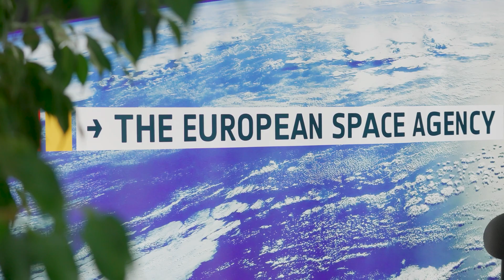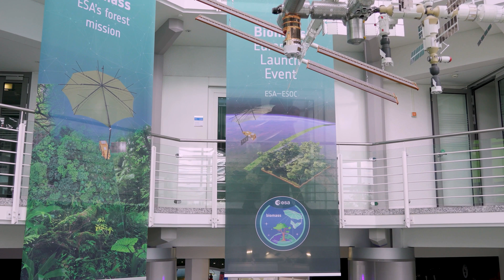The Tech Behind Europe’s Space Missions | Canonical x ESA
“Open source software is… the glue for everything that everyone does, from sending an email through to managing critical operations, not just space operations.”

@EuropeanSpaceAgency runs missions ranging from investigating Earth’s forests, to exploring Jupiter’s moons, to deflecting incoming asteroids.

ESA aims to significantly increase the number of space missions they support by 2030. Michael Hawkshaw, MOI-IT Service Manager at ESA, explains how Canonical’s software is helping them do just that. In this video, Michael explains the challenges ESA was facing with their IT infrastructure, what they took into consideration, and the solutions they chose to deploy.

Enjoyed this video? Expect more insights into how real experts solve real challenges with Canonical’s open source software.

Who do you want to hear from next?